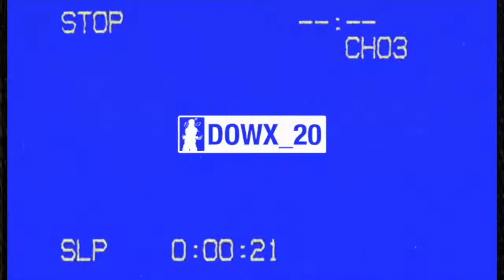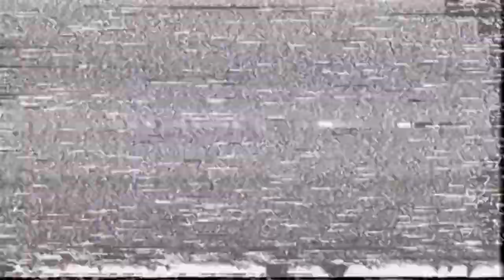"Solid Ballin’, Vol. 6” - Call of Duty®: Black Ops - Cold War S6 Montage | DOWX_20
Well here it is. I haven't been steadily on here much due to personal issues as of late.
Finally getting the last of the Cold War content out of the way..

Social Distance Quarantine Files Cont'd
PSN: DOWX_20
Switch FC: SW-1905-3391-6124